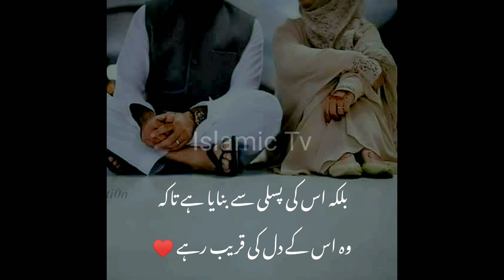❤husband wife best islamic whatsapp status video |protect your wife❤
Jumma mubarak Whatsapp Status full screen|Maulana Tariq jameel whatsapp status full screen|Faisal Writes11
Allah ka mehboob
YouTube Short, Youtube Shorts, Youtube Short Videos,YouTube Shorts Videos,Youtube Shorts Video,
tariq jameel, tariq jameel bayan,
tariq jameel sahab,
tariq jameel
maulana tariq jameel poetry, maulana tariq jameel emotional bayan
WhatsApp Status
Shayari
Maa Ki Khidmat |WhatsApp Status| Molana Tariq Jameel
maaf karna seekho tariq jameel status
maaf karna short clip,
maaf karna bayan,
Best beautiful bayan of maulana tariq, jameel,
New bayan of molana tariq jameel,
New bayan,
molana tariq jameel best video
tariq jameel sahab short clip
whatsapp status
whatsapp status tariq jameel
whatsapp status Molana Tariq Jameel Tariq Jameel Whatsapp status
short videos
whatsapp short video
short clip
short clip bayan
short clip tariq jameel
tariq jameel short clips akhlaq bayan
tariq jameel whatsapp status video
tariq jameel w